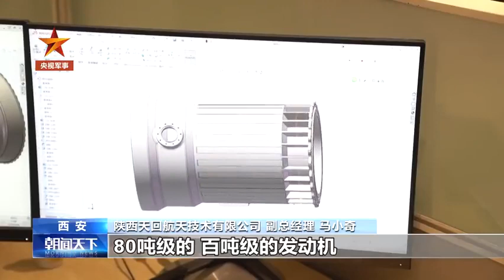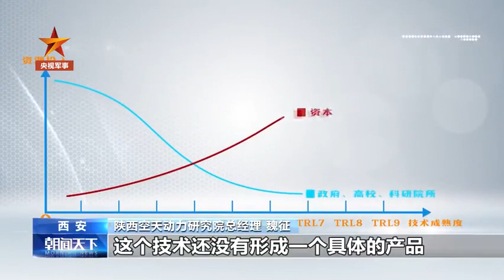国产火箭发动机可重复点火20次以上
在西安科创中心，百吨级液氧煤油混合循环发动机“红龙一号”正在点火测试。这款具有行业颠覆性的航天“心脏”不仅质量轻、推力大、成本低，还可重复点火超过20次以上。紧凑且狭长的身材，可以多机灵活并联，提升火箭的运载效率。